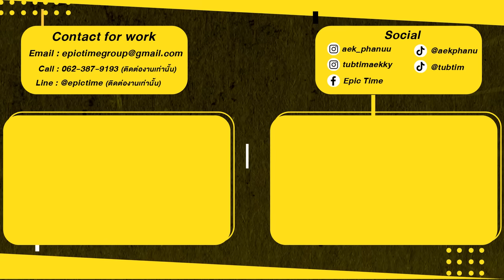แฟนทีมงานบุกสตู!! ทะเลาะกันหนัก (จับได้มีคนอื่น)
วันนี้พบกับคลิป แฟนทีมงานบุกสตู!! ทะเลาะกันหนัก (จับได้มีคนอื่น) เรื่องราวของเอกภาณุและทับทิมจะเป็นยังไงเชิญรับชมได้ที่ช่อง Epic Time กันเลยครับ

Line : @epictime
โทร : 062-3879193